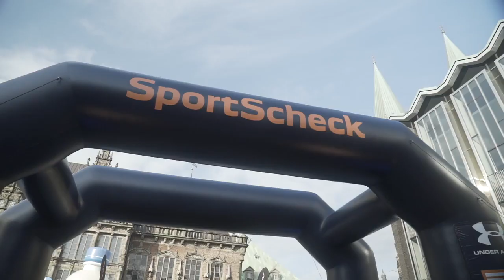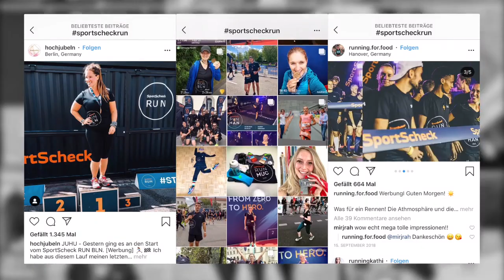SportScheck RUN 2019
SportScheck RUN 2019 Get ready! Es geht wieder los. Die Termine für 2019 stehen fest. Die Anmeldungen sind geöffnet! Also sichere dir jetzt deinen Startplatz

RUN Bremen
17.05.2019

RUN Aachen
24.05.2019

RUN Augsburg
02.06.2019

RUN Dresden
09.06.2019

RUN Hamburg
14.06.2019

RUN München
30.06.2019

RUN Köln
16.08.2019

RUN Kassel
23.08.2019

RUN Berlin
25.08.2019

RUN Erfurt
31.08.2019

RUN Magdeburg
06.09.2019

RUN Leipzig
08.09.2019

RUN Hannover
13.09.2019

RUN Stuttgart
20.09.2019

RUN Nürnberg
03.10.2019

RUN Frankfurt
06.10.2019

RUN Freiburg
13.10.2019